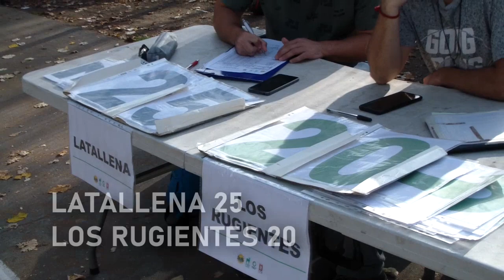BASKET EN MI BARRIO LATALLENA VS LOS RUGIENTES - 13 MAYO 2023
Partido único del sábado 13 en el campeonato "Basket en mi barrio" organizado por el Centro Cultural Antu-Lien (CeCAL), Trabajo para un Hermano, 8M Conce, CODEFF y Amigos por la Tierra.

Programa subido solo para fines informativos, sin ánimo de lucro y bajo reglas de uso justo de YouTube.
2023 - Asociación Audiovisual Digital El 3 de Conce